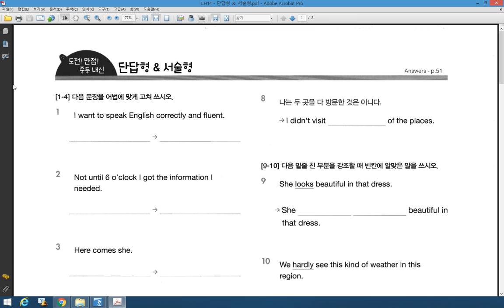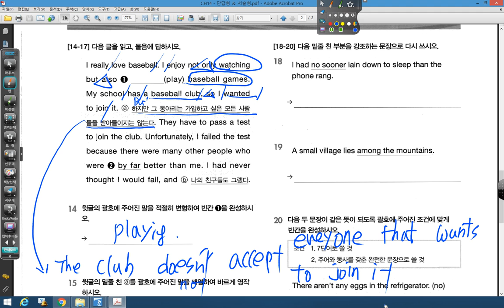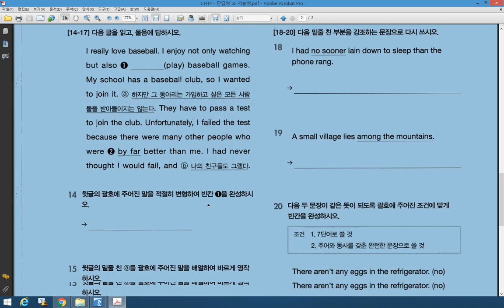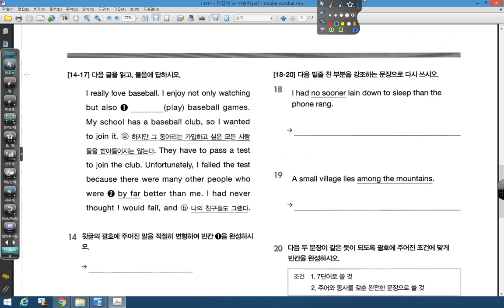WS 2 0 CH14 단답형&서술형